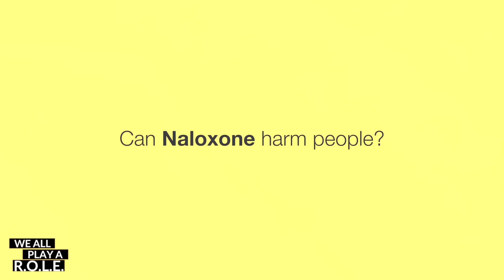Myth busting fentanyl, cannabis & naloxone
We break down four popular myths related to fentanyl and the overdose crisis.

1. You can't overdose by touching fentanyl. All stories saying you can are fakenews 0:10
2. There's no marijuana laced with fentanyl, it's not happening. 2:38
3. The drug supply is toxic and many drugs besides opioids & heroin are contaminated. 4:27
4. Naloxone saves lives & doesn't cause harm. 7:24

Myth video content sources & timestamps:

Fentanyl contact: 0:10

Contaminated cannbis: 2:38

Ankors & drug supply results: 4:27

Naloxone facts & info: 7:24